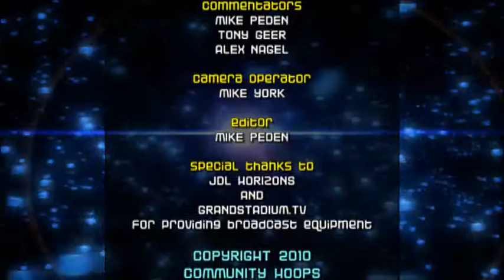High School Girls Basketball: DeLaSalle vs. Centennial